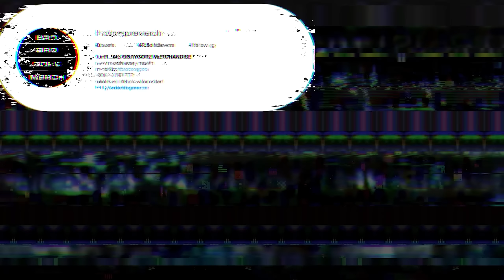OTAK DEWA SMART GAMING | Dead Space Remake (Part 5/6)